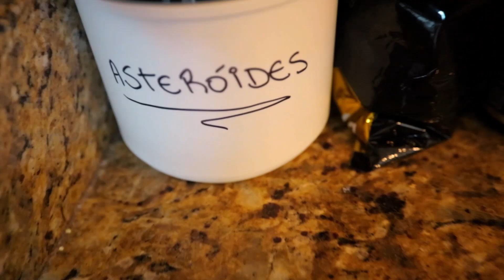BOTTURA E COACH RUBENS JULGAM MEU SHAPE ATUAL EM PREPARAÇÃO!! *tenho chance de voltar pra classic?*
CAIO BOTTURA E COACH RUBENS AVALIAM MEU SHAPE ATUAL E FALAM SE TENHO CHANCE DE VOLTAR PRA CLASSIC!!!

PROMOÇÃO DO MEU GUIA - DEFINIÇÃO EM 12 (de 59,90 por 39,90)

COMBO: PROMOÇÃO DOS LIVROS - DEFINIÇÃO EM 12 + COZINHA FLEXÍVEL
1️⃣ Adquirir o COMBO CLICANDO NO LINK ABAIXO - de R$75,00 por R$45,00

💥CONSULTORIA ONLINE 💥

➡ MUSCLE STRONG 💥CUPOM LP10!

🐉 DRAGON PHARMA - SUPLEMENTOS ALIMENTARES